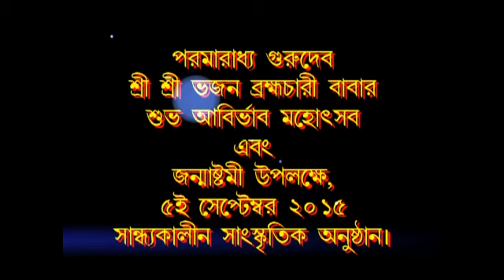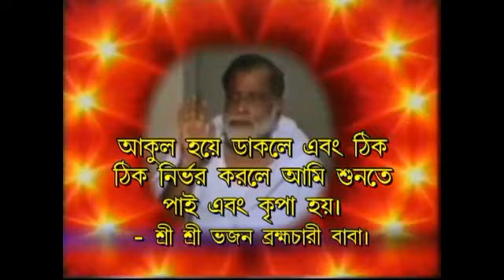JANMOTSAV 2015 PART 3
BHAJAN BABA